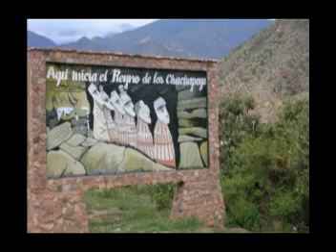Hombres del Maranon - Peru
Los realizadores del documental HOMBRES DEL MARANON y los 1800 kilómetros que recorrieron en mas de 50 dias de rodaje.